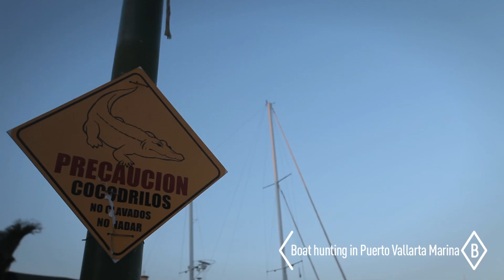Adios Puerto Vallarta - Travel Basecamp - Mexico - Ep 6/12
Hacking the all-inclusive resort concept by treating the resort like a basecamp for your suitcase, but breaking beyond the gates to discover local culture.

ABOUT BASECAMP:
Basecamp is a reality documentary series about a bunch of friends travelling around the world seeking alternative experiences in popular travel destinations. Booking stereotypical resort packages for the logistics and security, we then bust off the grounds and interact with locals to find the best adventures possible.